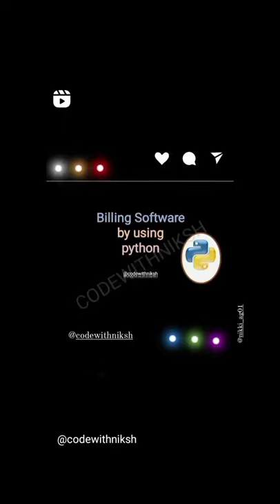Billing Software Using Python(Tkinter Module).